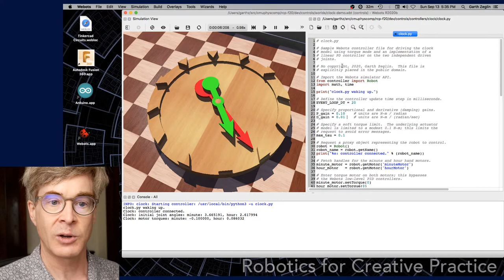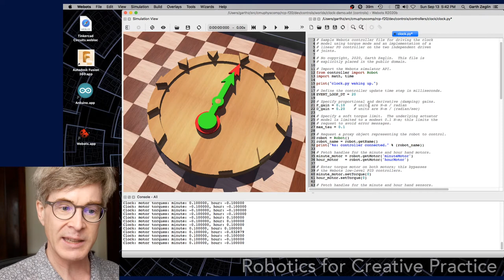Simulated PD Control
Demonstration of PD control using torque motor simulation in Webots.  Uses the clock model from the controls project on the course site.  Walks through the clock.py demo code.